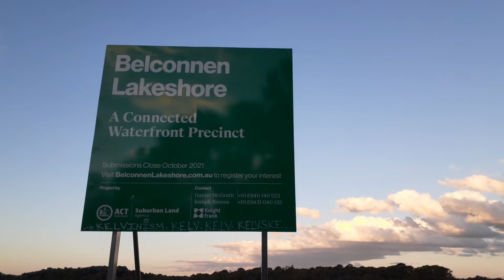Canberra | Belconnen Lake Ginninderra | Australia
In this video, we will be showing Lake Ginninderra, located in Belconnen.
Places in Australia